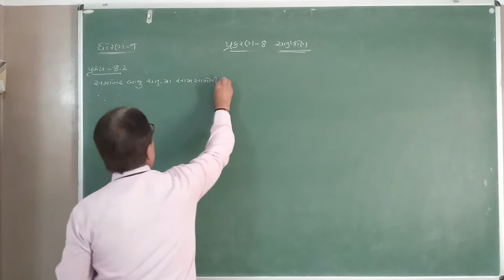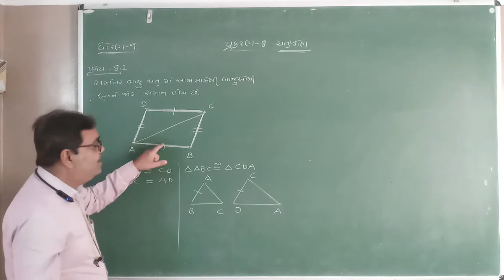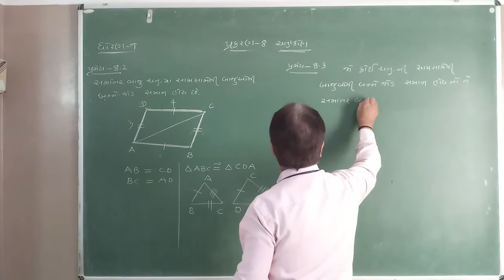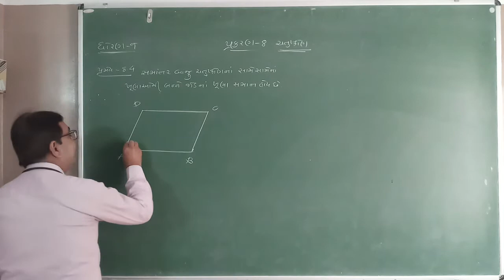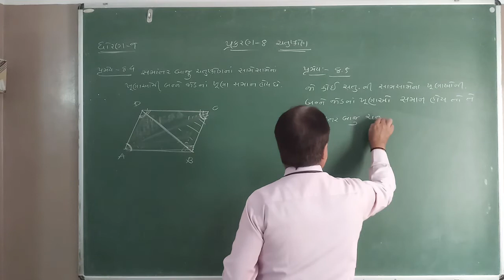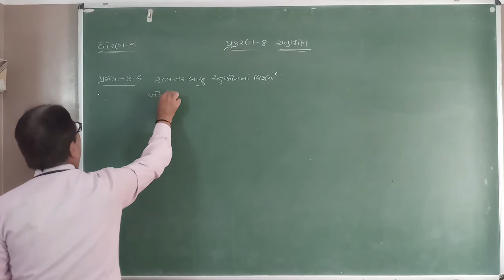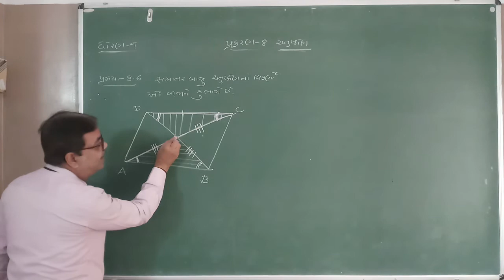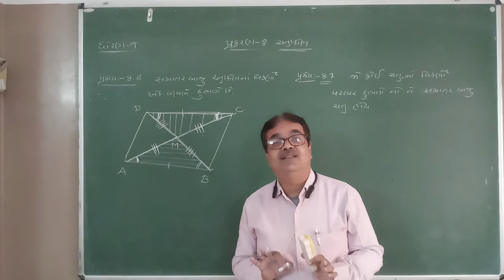ધોરણ 9 વિષય ગણિત પ્રકરણ 8 ચતુષ્કોણ (ભાગ-4) By Prakash Jethva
ધોરણ 9
વિષય ગણિત
પ્રકરણ 8 ચતુષ્કોણ (ભાગ-4)
By Prakash Jethva